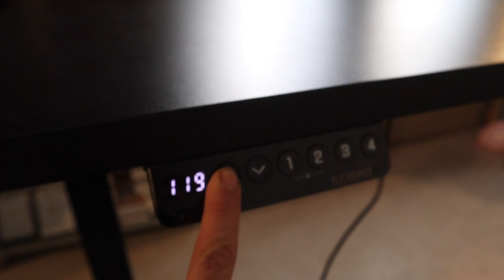Veel kerstbloemwerk & Nieuwe verstelbare werkbank 🤩🎄| Vlog #20 | Carlein Tukkers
De link naar het verstelbare bureau van Flexispot

*Deze video bevat een samenwerking met Flexispot. Ik heb het bureau van hen gekregen.

Welkom op mijn YouTube kanaal. Hier deel ik allerlei DIY ideeën met jullie. Van bloemstukken tot decoratie. Van kerstkransen tot kerstbloemstukken. Elke week komen er minimaal twee video's online. Heel veel plezier met kijken.
Willkommen auf meinem YouTube-Kanal. Hier teile ich alle Arten von DIY-Ideen mit Ihnen. Vom Blumenschmuck bis zur Dekoration. Von Weihnachtskränzen bis zu Weihnachtsgestecken. Jede Woche werden mindestens zwei Videos online sein. Viel Spaß beim Anschauen.

| LOVE IT? 💕 |

Liefs Carlein💕

| UPLOADSCHEMA |
Maandag: 19:00 uur